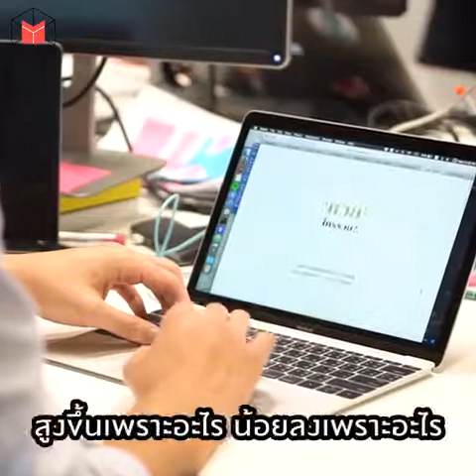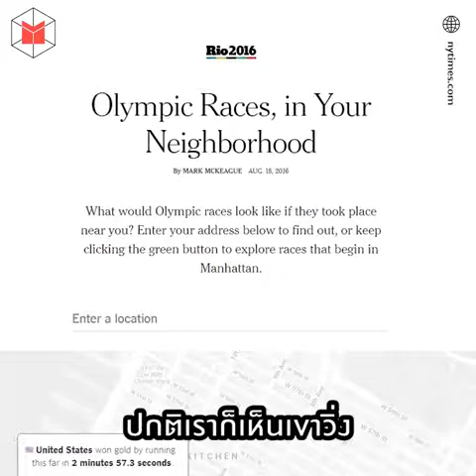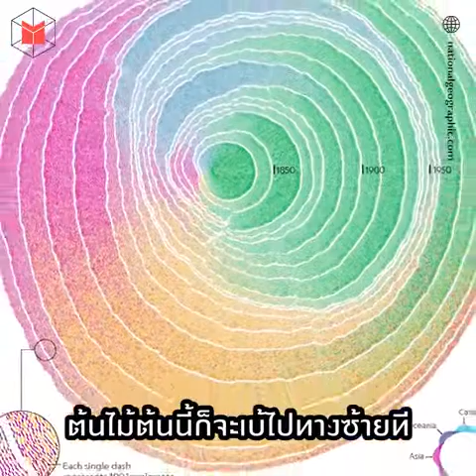สกิลแห่งยุคสมัยที่ใครๆ ควรมี ชวน 'ดร.โจ้' คุยเรื่อง Data Visualization | The MATTER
“บางครั้งเราก็ไม่รู้ว่ามีอะไรอยู่ข้างใน แต่ถ้ามันเป็น visualization บางทีเรา explore ได้ เจออะไรแปลกใหม่ก็สนุกดี แล้วมันก็เป็นหลักฐานที่แย้งไม่ได้”
ปฏิเสธไม่ได้เลยล่ะว่าเรากำลังอยู่ในยุคสมัยของข้อมูล และหนึ่งในทักษะที่องค์กรต่างๆ ต้องการมากเป็นอันดับต้นๆ ณ ตอนนี้ ก็คือคนที่ทำงานกับข้อมูลได้ ทั้งในระดับวิเคราะห์และนำเอาไปใช้ให้เกิดประโยชน์
The MATTER จึงชวน ‘ดร.โจ้ - ภูริพันธุ์ รุจิขจร’ อาจารย์ประจำคณะบัญชี จุฬาฯ และผู้ร่วมก่อตั้ง Boonmee Lab มาพูดคุยเรื่อง ‘Data Visualization’ หนึ่งในสกิลแห่งยุคสมัยที่ทุกคนควรเรียนรู้ไว้ รวมไปถึงสถานการณ์ของการเปิดเผยและใช้ข้อมูลของเมืองไทยในปัจจุบัน
“ในแง่นึงก็ไม่ใช่ว่าเราจะไปจับผิดใคร แต่ข้อมูลภาครัฐนี่มันเกิดจากการที่เราจ่ายเงินภาษีไปจ้างใครสักคนมาทำงาน ข้อมูลก็เป็นผลผลิตที่เกิดจากภาษีของเรา เราก็ควรจะนำมาใช้ได้อย่างเท่าเทียมกันทุกคน”
อ่านบทสัมภาษณ์ฉบับเต็มได้ที่